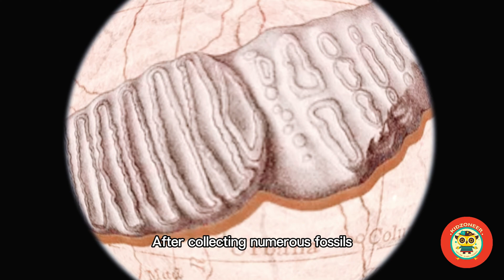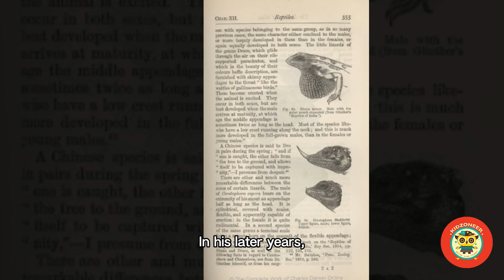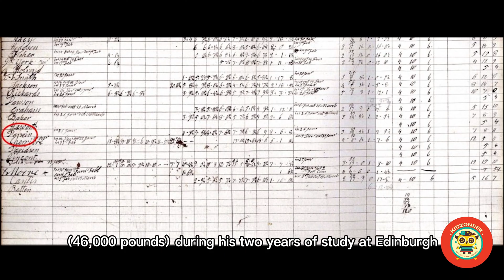Charles Darwin for Kids: The Hidden Facts of the Man Behind the Theory of Evolution| Kidzoneer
Learn about the life of Charles Darwin, the man whose curiosity about the natural world led him to develop the groundbreaking theory of evolution. From his early years in a privileged family to his voyage on the HMS Beagle that set the stage for his scientific breakthroughs, this video covers the pivotal moments that shaped Darwin's ideas. Discover how 'On the Origin of Species' came to be and the controversies it sparked in a society unready for its implications. Learn about Darwin's personal life, his struggle with illness, and the interesting quirks that made him one of the most influential scientists of all time. Join us as we explore the story of Charles Darwin and the enduring impact of his work on science and humanity